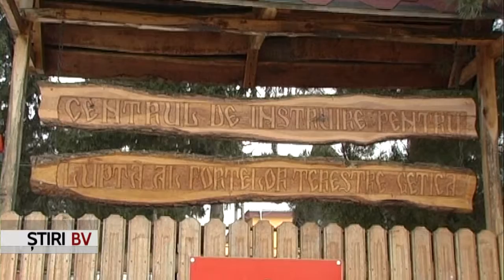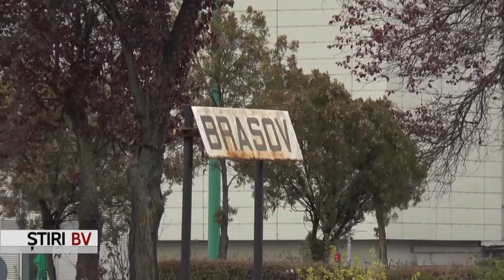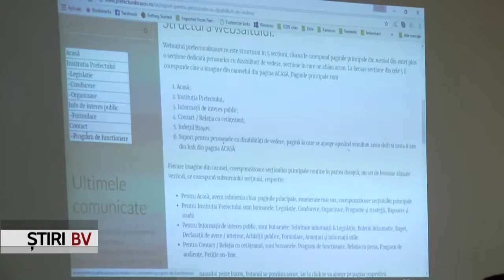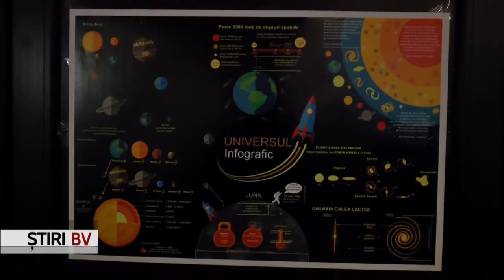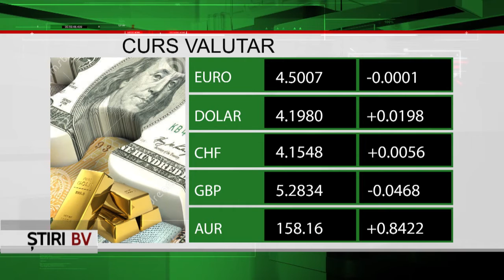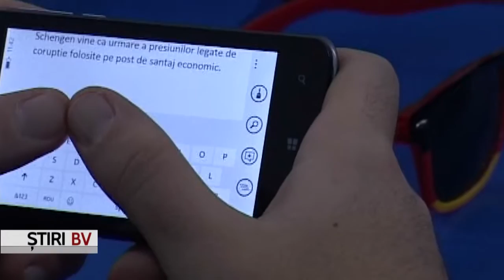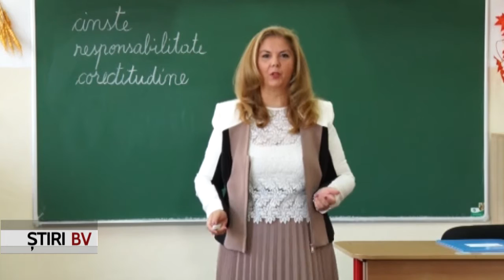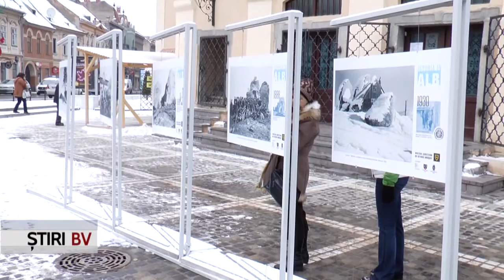Stiri BrasovTV 7.12.2016